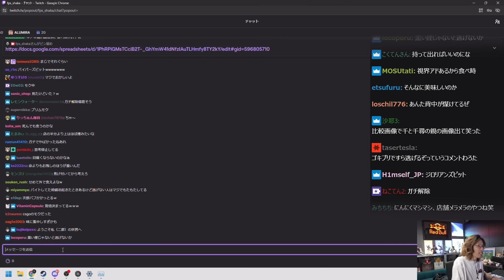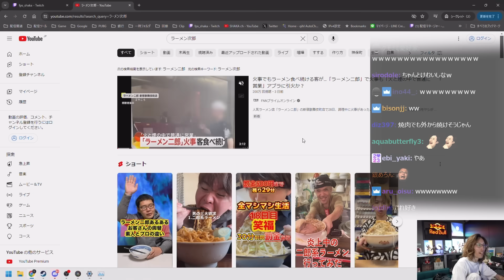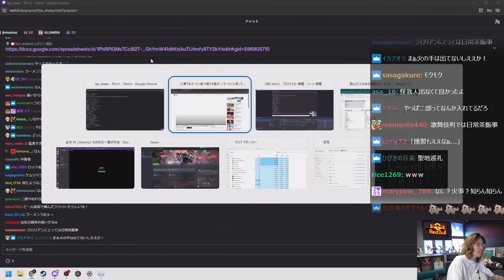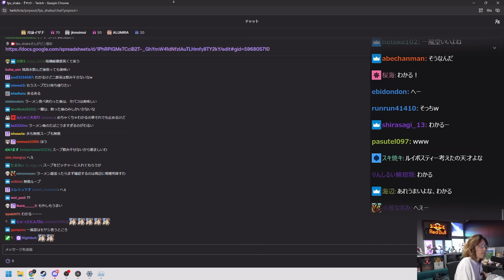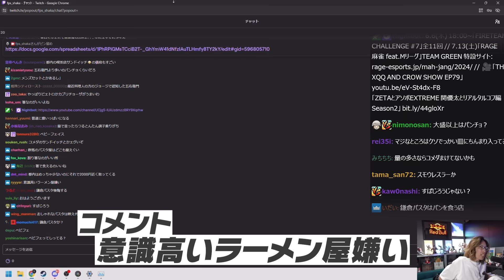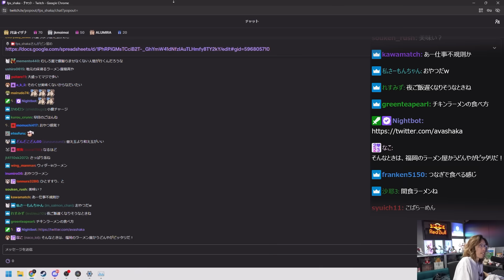火事の中ラーメンを食べ続けたラーメン次郎の客に驚愕するSHAKA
6/1配信クリップ『おはよう』

0:00 ダイジェスト
0:08 ラーメン次郎の火事
3:05 変わりつつある次郎
5:05 ラーメン談義